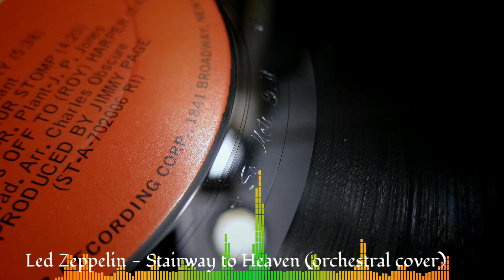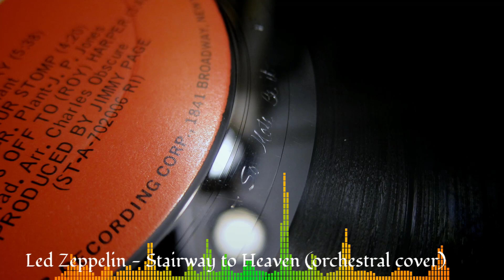Led Zeppelin - Stairway to Heaven (orchestral cover)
This is my orchestral arrangement of a Led Zeppelin - Stairway to Heaven. I create this music on a computer using computer programs.
DAW-Samplitude Pro X5 Suite.
Sampler-Kontakt 6
Orchestral library:
Strings-Spitfire Audio Symphonic Strings, Spitfire Chamber Strings
Woodwinds-Spitfire Audio Woodwinds, Orchestral Tools -Berlin Woodwinds.
Spitfire Audio Symphonic Brass
Percussion-ProjectSAM True Strike.